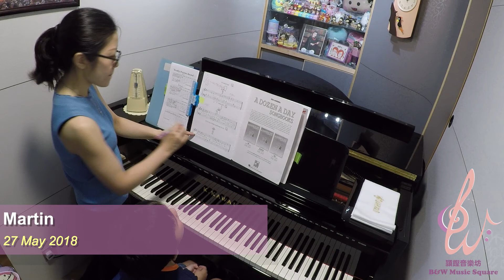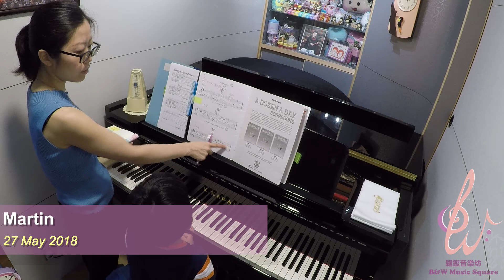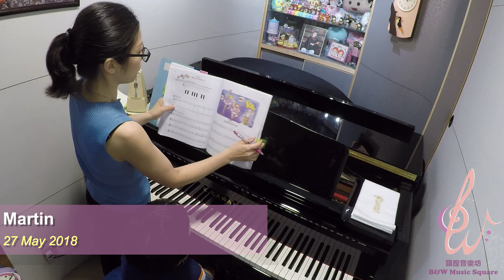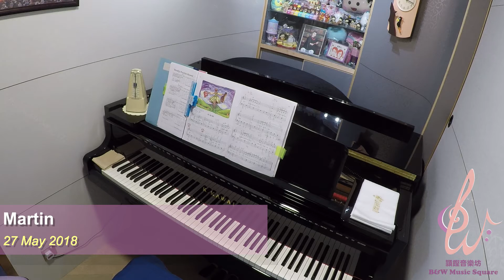2018 05 27 Martin Man